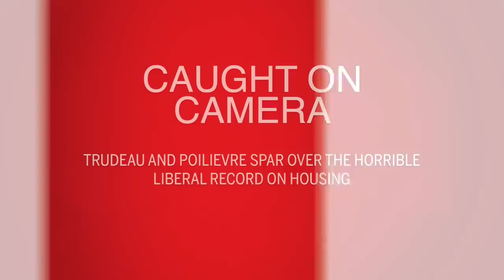CAUGHT ON CAMERA: Trudeau and Poilievre spar over the horrible Liberal record on housing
Prime Minister Justin Trudeau and Conservative party leader Pierre Poilievre go head to head over Liberal record on housing during Question Period in the House of Commons.